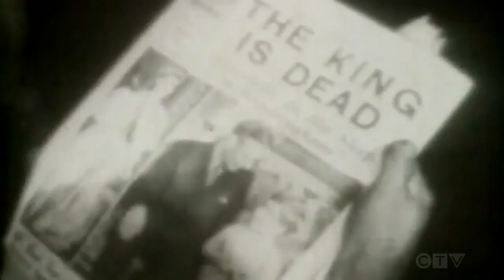Queen Elizabeth II dead . what will happen now?